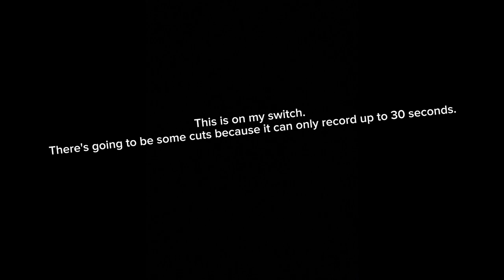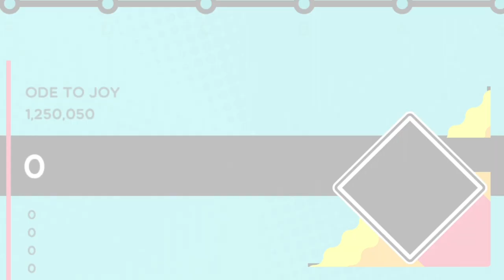Trombone Champ on Switch is absolutely hilarious.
I know it's not perfect, but it's hard to play and record at the same time. I did my best.